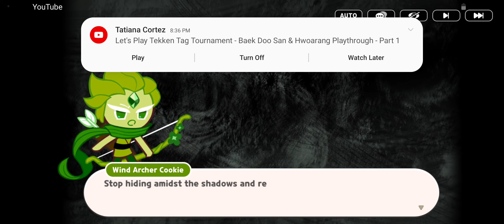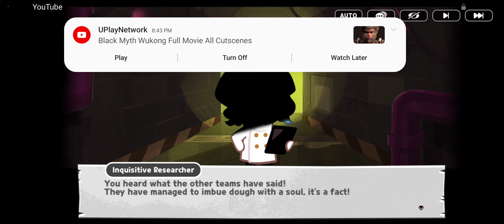Cookie Run Kingdom Gameplay Part 670 (WIND ARCHER UPDATE + STORY)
(May contain story spoilers)

It's finally time to meet Wind Archer Cookie in the new update. I also do the whole story in one video, where Wind Archer Cookie finally discovered the secret. Also, we have a peak of Burning Spice Cookie.